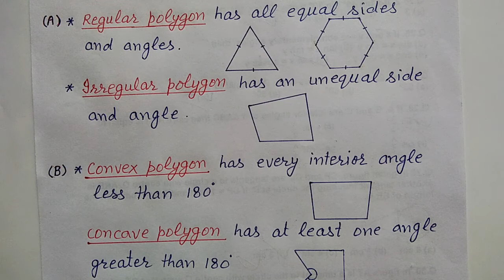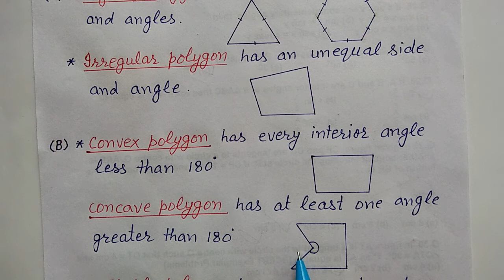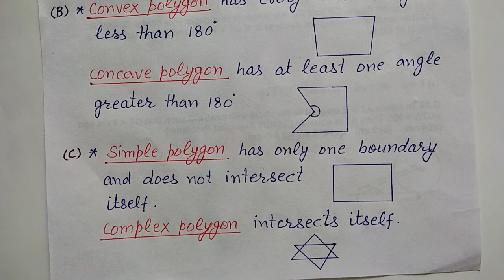Type of polygons